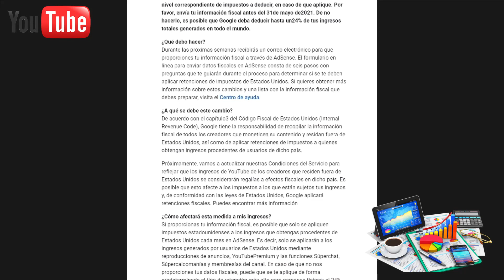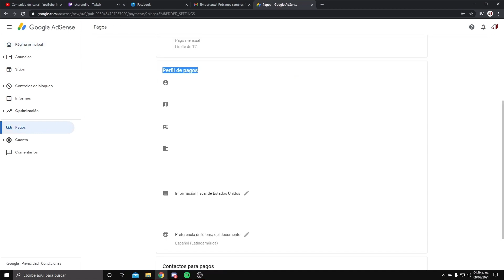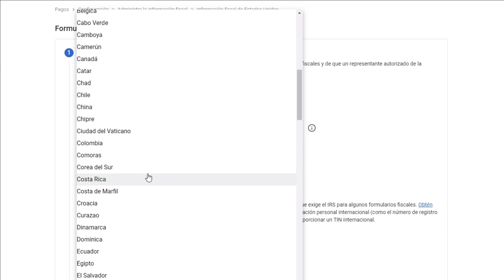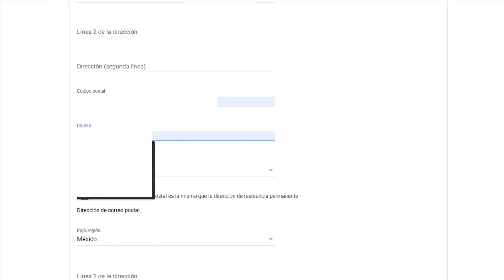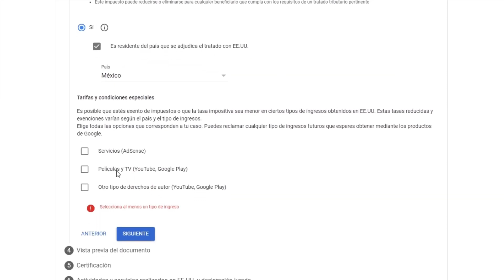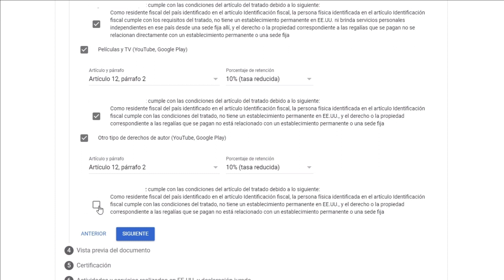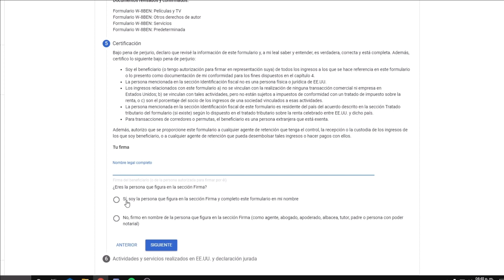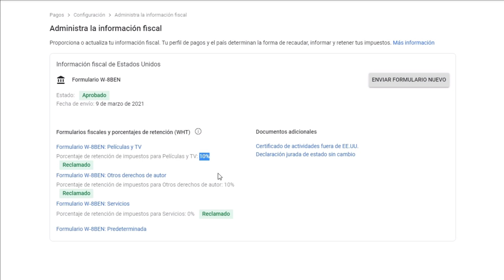IMPUESTOS de YOUTUBE 2021 // COMO LLENAR el FORMULARIO para IMPUESTOS de YOUTUBE 2021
En este video les compartimos como llenar el formulario para los impuestos 2021 que YouTube asigno a los creadores para este año 2021, es importante el llenado del formulario en google adsense, de manera correcta e información veridica.

Youtube ha implementado una nueva norma para la realización de pagos en la que tienes que enviar información fiscal para la correcta retención de impuestos en estados unidos...

En este video te explico y muestro como puedes rellenar el formulario...